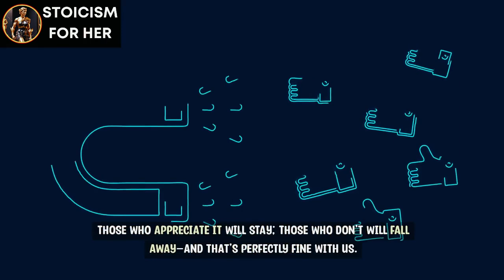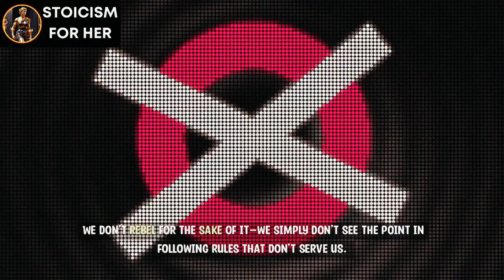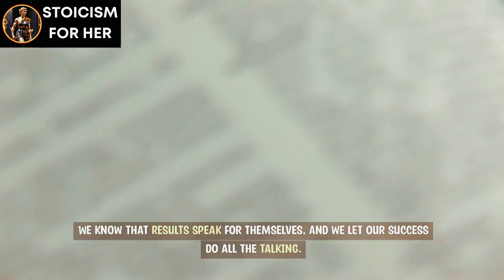👑 WEIRDEST Sigma Females Traits That Will Make You Say WTF!